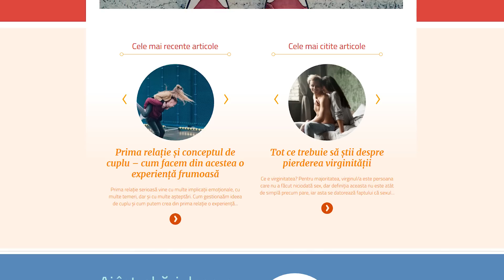CUM SA NU RAMAI INSARCINATA - EDUCATIE SEXUALA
Anticoncepționalele îngrașă? În Sex Talk-ul de azi vorbesc despre pilula de a doua zi, pilulele contraceptive (anticoncepționale) și răspund întrebărilor pe care le aveți despre contracepția de lungă durată, în colaborare cu Planifică Neprevăzutul

ANTICONCEPȚIONALELE ÎNGRAȘĂ? MĂ SCAPĂ DE COȘURI? ÎȘI DĂ MAMA SEAMA CĂ LE IAU? AM UITAT SĂ IAU AZI PILULA ȘI AM FĂCUT SEX, E OK? CUM FUNCȚIONEAZĂ PILULELE CONTRACEPTIVE? ÎMI DEREGLEAZĂ HORMONII? POT FACE CANCER DE LA ANTICONCEPTIONALE? MI-AU FOST RECOMANDATE LA 14 ANI, E OK?

Pun un clip în fiecare Marți și uneori și Vinerea, așa că dacă nu ești deja abonat, dă click aici și hai să ne împrietenim

Dă-mi un follow pe INSTAGRAM și uită-te la INSTA STORIES, pentru LIVE updates zilnic: @the_annemarie

Ne vedem pe pagina de Facebook a Vlog-ului de Marți și pe blogul personal,